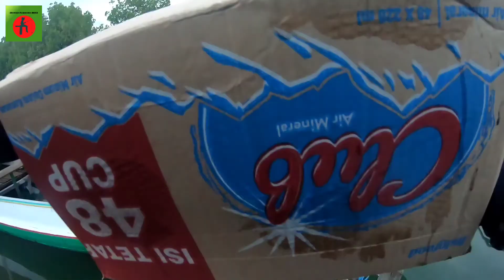Pertama kali Mancing di Laut Dalam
Perdana di ajak ma teman mancing di laut dalam,kedalaman kurang lebih 150 Meteran,lokasi mancing di perairan kabupaten BARRU..